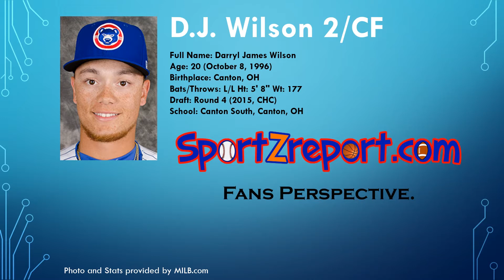D.J. Wilson -- OF South Bend Cubs (Chicago Cubs)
Video Highlights of Cubs OF Prospect D.J. Wilson with the South Bend Cubs.